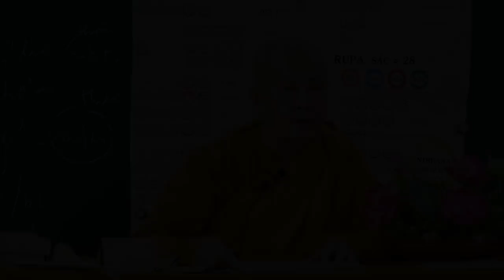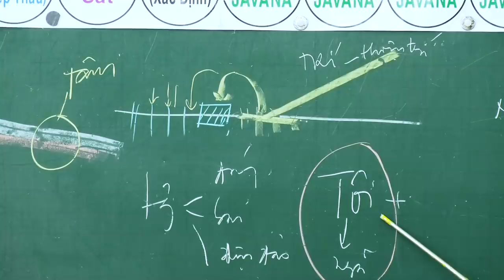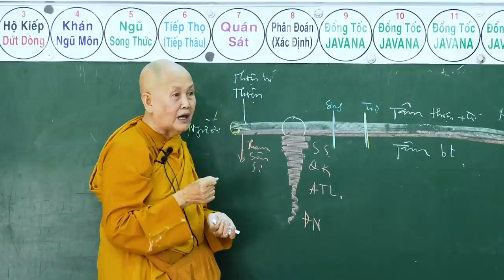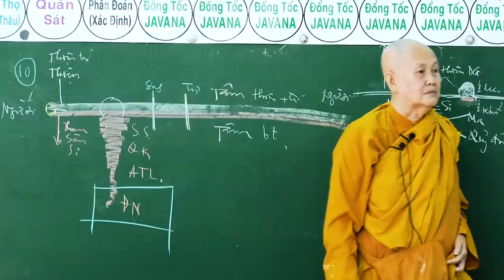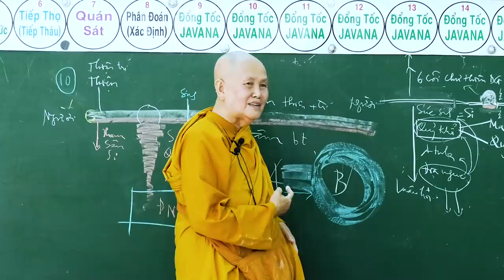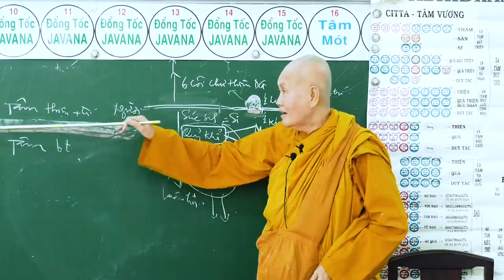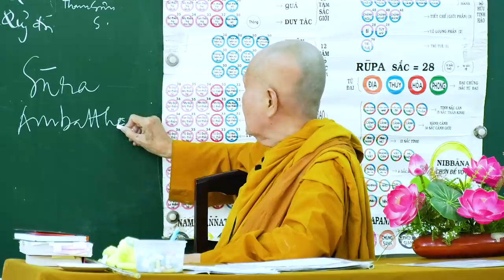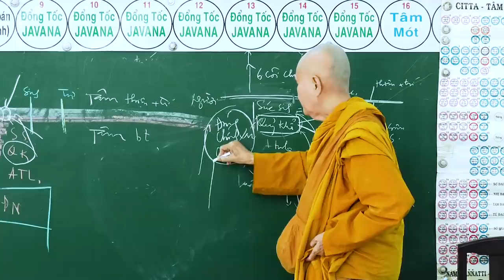SƯ CÔ TÂM TÂM - NGÀY 16 - 12 - 2018